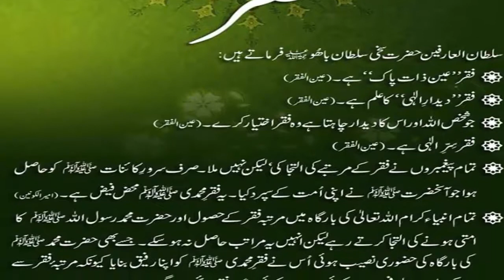Jo shakhash ALLAH aur us ka Deedar karna chahta he wo faqr ikhtyar kare (Sultan Bahu)